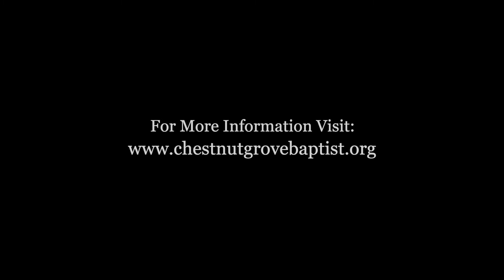Dialogue from June 13, 2021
"Lessons from Pandemic" - Session 1: Youth

Music track "Love" licensed by legatopromusic